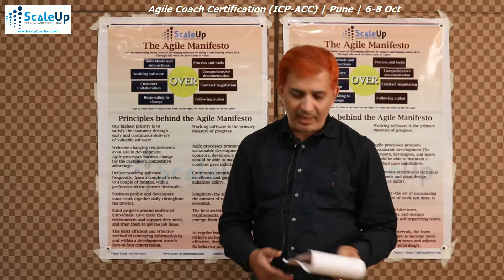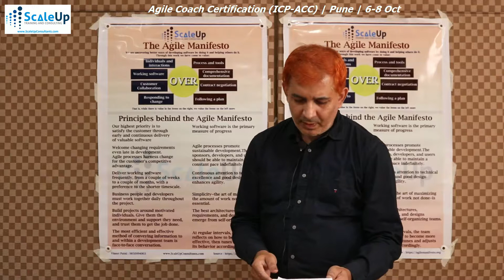Agile Coaching - Insights by: Anand Bharti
A short presentation by Anand Bharti, sharing his insights on Agile and Agile Coach during the Agile Coach Certification (ICP-ACC) workshop by ScaleUp Consultants ) on 6-8 October, 2017 in Pune. This Agile Coach Certification workshop was facilitated by Vineet Patni.